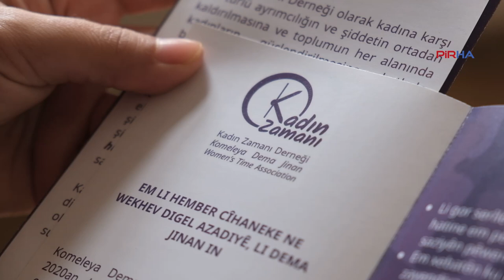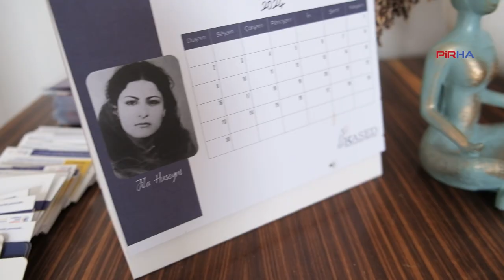‘Erkek egemen sistem şiddetin sıradanlaşmasını istiyor’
PİRHA – Kadın Zamanı Derneği Başkanı Dilek Başalan, şiddetin varlığını bilip çözüm üretmekten kaçınan bir iktidarın olduğunu belirterek sıradanlaşan şiddetin kurumsallaştığını söyledi. Katliamların, savaşın önüne amasız fakatsız çıkılamadığını da kaydeden Başalan, “Arada bir uçurum var önce bu uçurumu ortadan kaldırmak gerekiyor” dedi.